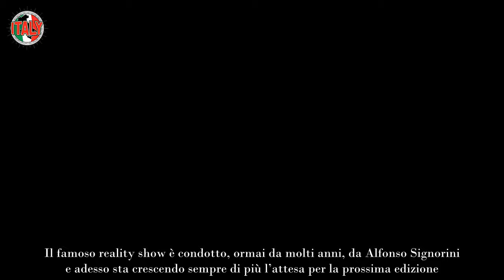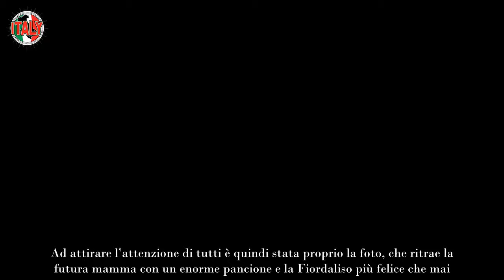“Di nuovo…”, l’ex volto del Grande Fratello e la foto con il pancione l’annuncio ufficiale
C’è stato un nuovo colpo di scena che riguarda l’ex protagonista del Grande Fratello: la foto con il pancione è ormai virale.

Il famoso reality show è condotto, ormai da molti anni, da Alfonso Signorini e adesso sta crescendo sempre di più l’attesa per la prossima edizione. Numerose sono infatti le vicende che si sono create nella Casa più spiata d’Italia e che hanno appassionato migliaia di italiani. Ad esempio, la scorsa stagione è stata vinta da Perla Vatiero, che è sempre stata al centro dell’attenzione per la sua storia d’amore – ora terminata – con Mirko Brunetti.